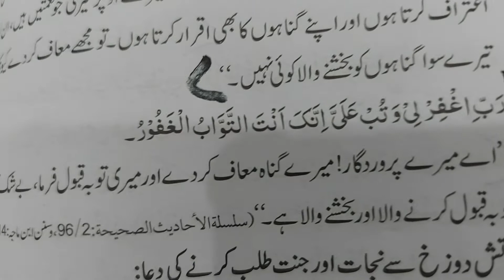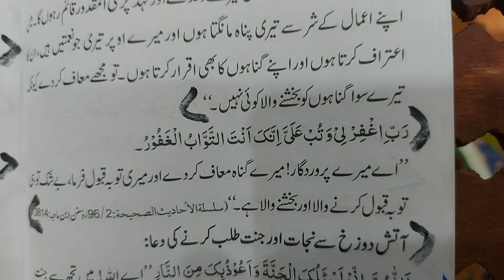Toba kabool kerley merey Aaka, Toba ki duwa